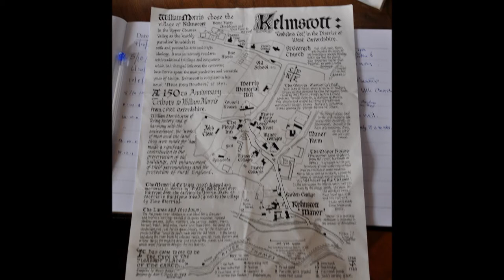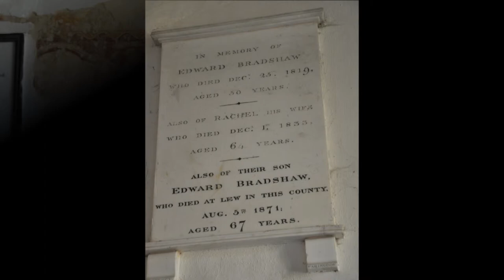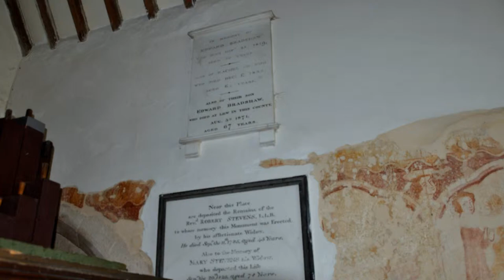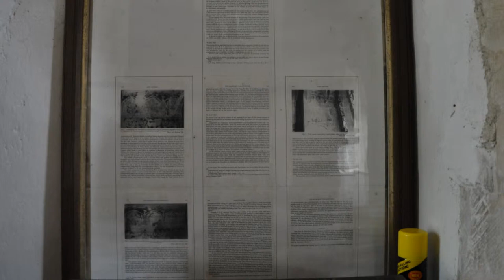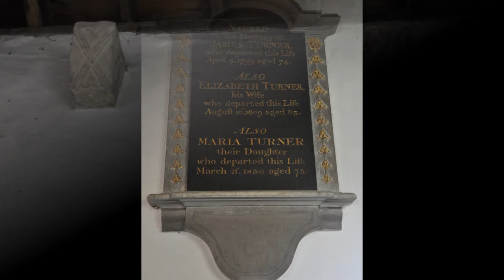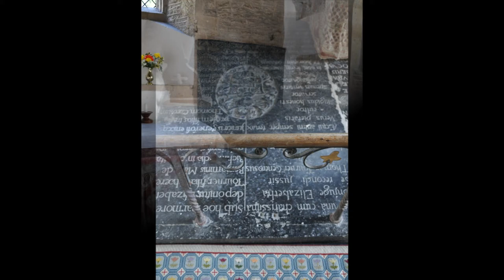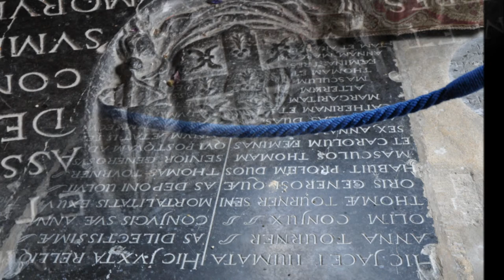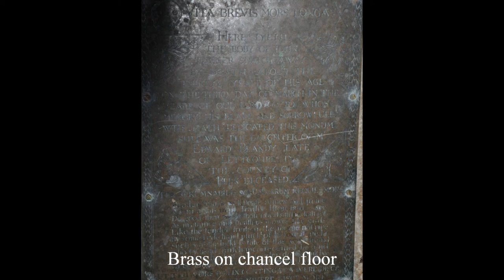Kelmscott Part One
Kelmscott is best known from it's association with William Morris who bought Kelmscott Manor and lived there with with his wife Jane and Dante Gabriel Rossetti. It is an idyllic Cotswold village lost in a maze of country lanes on the upper reaches of the River Thames. Indeed William Morris would row from his home in London, Kelmscott House to his country retreat Kelmscott Manor.
The church is a wonderful survival, unchanged since the 16th century and the north transept of this small cruciform building has a rare scheme of 13th century wall paintings. The east window preserves an attractive 15th century panel depicting St George on horseback slaying the dragon. Also of interest is the is the bell-cote which contains an early 13th century bell, one of the earliest in England.
Kelmscott is beautifully preserved with stone slab fences, Gloucestershire cattle and a fine pub. Kelmscott Manor is open to the public Wednesday and Saturday and is of great interest to enthusiasts of the Arts and Crafts movement.